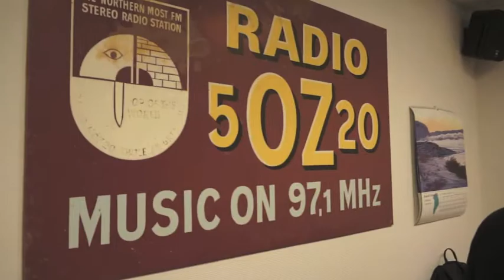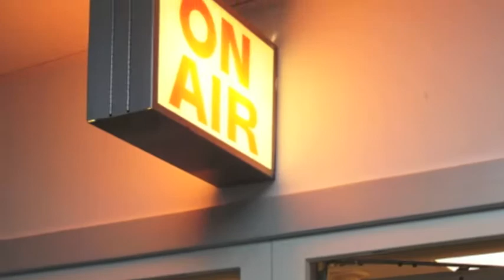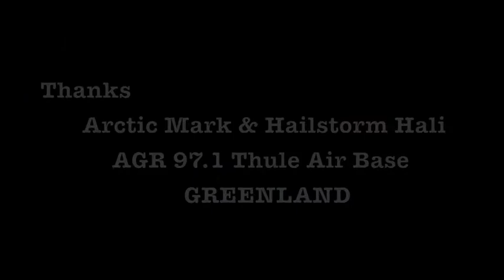Live From the Top of the World - ThuleAB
Armed Forces Entertainment American300 Never Quit Tour featuring Wounded Warriors CWO Jen Housholder, USA and LCpl Sal Gonzalez, USMC along with Olympic Medalist Nelson Carmichael visit 21st Space Wing's 821st and Thule Air Base to include a live studio call with FM 97.1 ( American Greenland Radio ) - Produced by American300.org